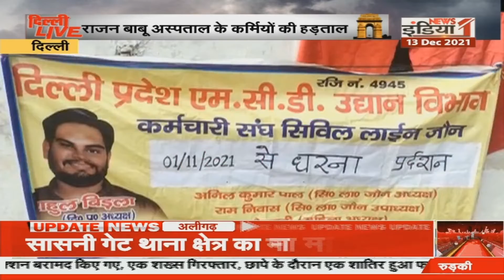"दिल्ली की योगशाला" कार्यक्रम, साथ ही देखिए राजधानी से जुड़ी सभी खबरे एकसाथ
Airtel - 350,
Netvision - 219,
RCN - 403,
UCN-223
Alisha Digital- 285
HDS- 127

We are also available on:
MX Player
JIO TV